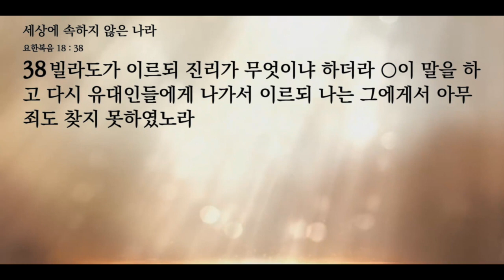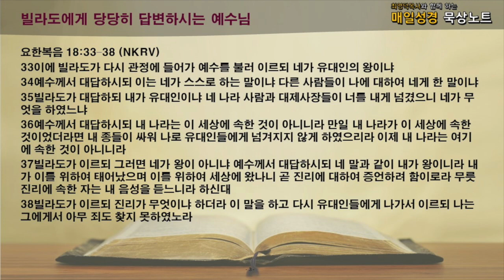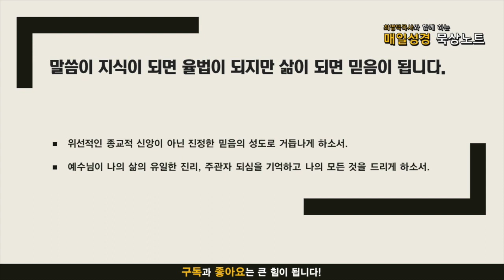매일성경 묵상노트 ㅣ 세상에 속하지 않은 나라 (요한복음 18:28-38)